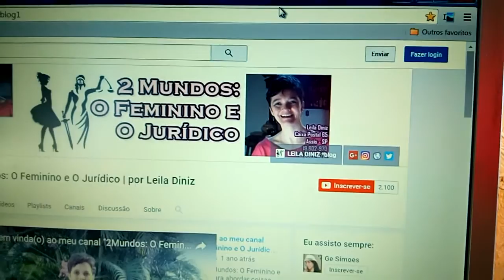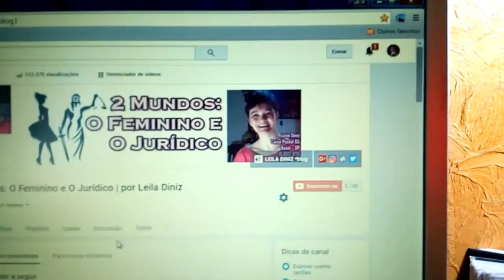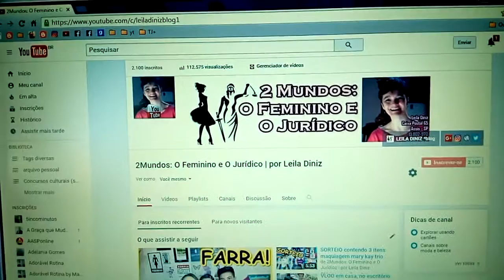COMO SE INSCREVER NO MEU CANAL NO YOUTUBE - Leila Diniz blog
Canal " 2Mundos: O Feminino e O Jurídico ". Deixe um comentário aqui para mim, criei o quadro "Fáááála Leila Diniz", onde gravo respostas para perguntas que vocês me deixam aqui nos comentários, tem algo que você queira saber sobre mim ou o mundo jurídico? Escreve aí nos comentários. Beijinhos mil. Fique com DEUS.

Criei este canal "2Mundos: O Feminino e O Jurídico", tanto para abordar coisas da minha vida de mulher que trabalha dentro e fora de casa, quanto para compartilhar coisas do meu universo jurídico.

Meu nome é Leila Diniz.
Advogada por profissão desde 1999.
Blogueira por paixão desde 2008.
Assisense de coração desde 1980.

Quer me enviar cartas ou algo diferente:
Leila Diniz
Caixa Postal 65
Assis – SP
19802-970